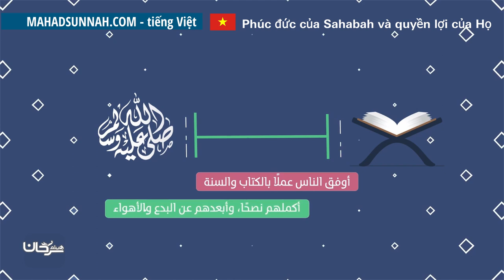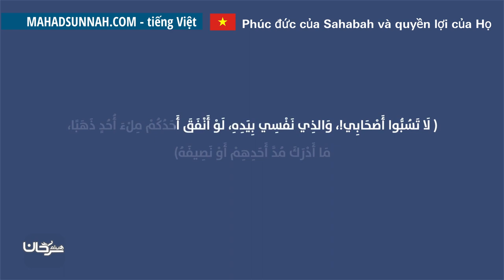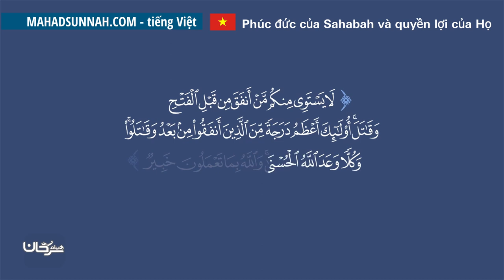Phúc đức của Sahabah và quyền lợi của Họ فضل الصحابة وحقوقهم